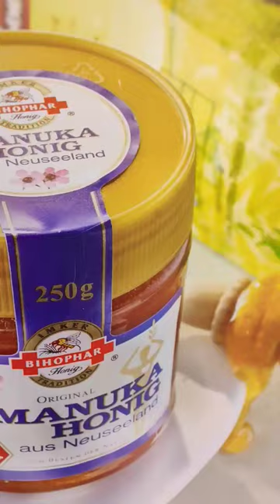KARSTADT GALERIA - INFLATION PREISE? LACKSAUFEN x HELD DER STEINE